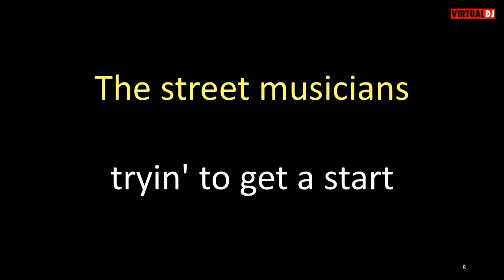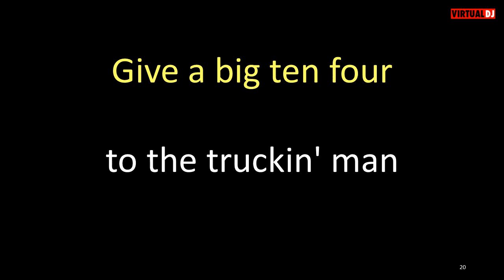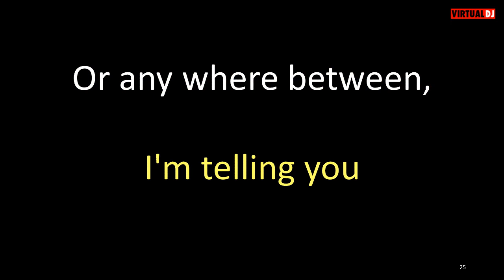War Summer karaoke